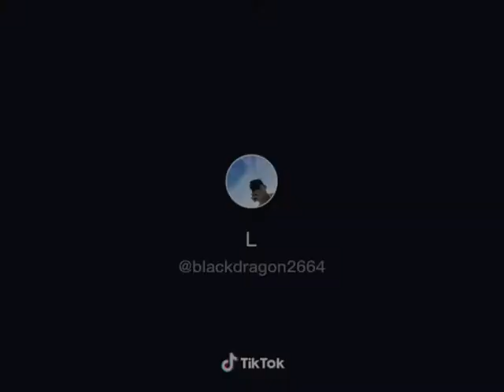Naruto L O L